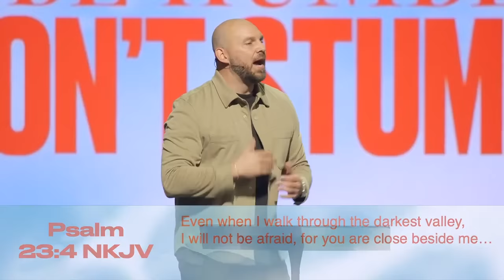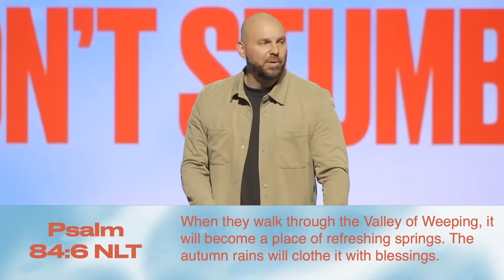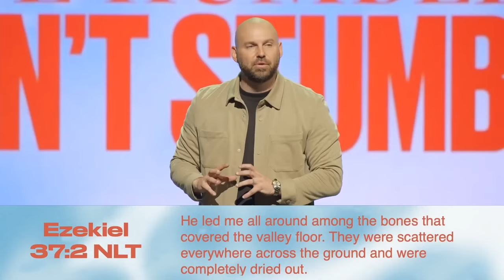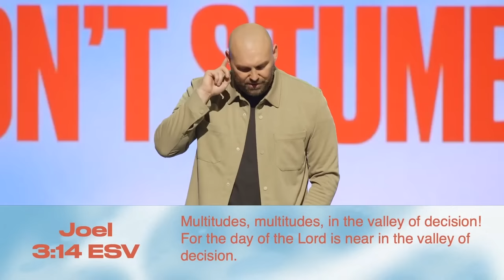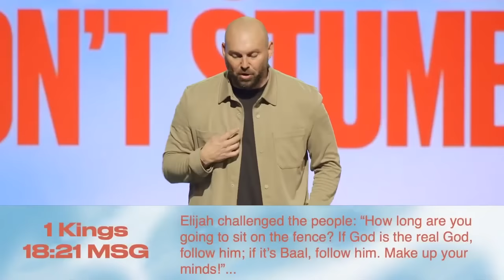Maybe Is Not An Option | Ps. Brandon Barber | Hope City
Distraction is a strategy of the enemy even more than we realize. We can get so busy that we miss God’s direction & voice for our life and our family. What if God is trying to install a new thing in you? He wants to give fresh vision and direction but you are too distracted with others things that you hit "remind me later" and never get the upgrade God is trying to bless you with. Don’t stumble. Learn to get humble and admit the things distracting you from the things of God being stronger in your life.
*Discussion Guide:*
*Chapters:*
00:00 Welcome HCrew
40:00 An Invitation To Know Jesus